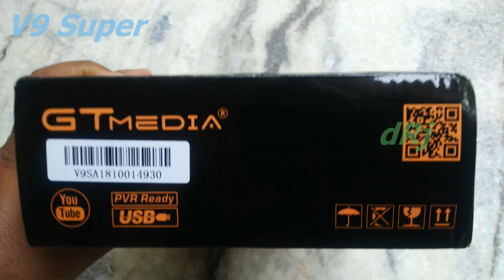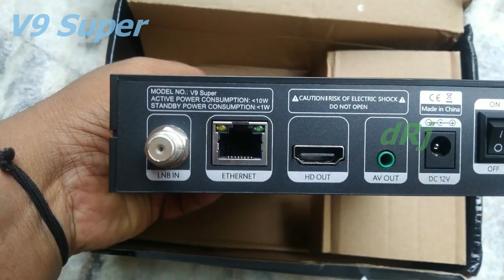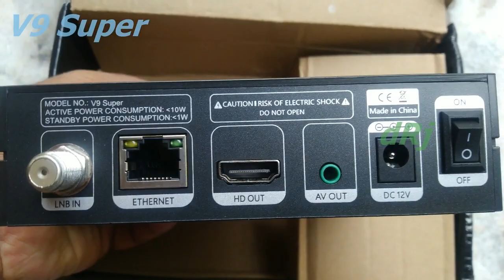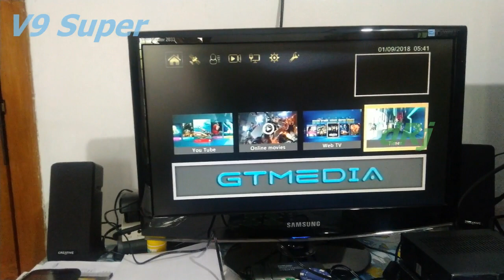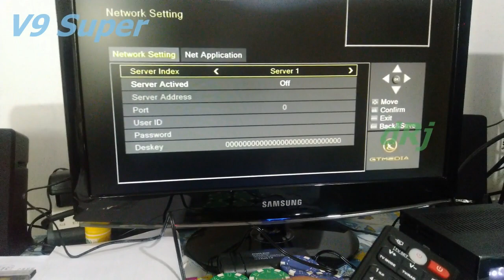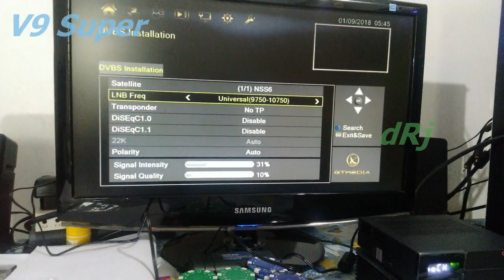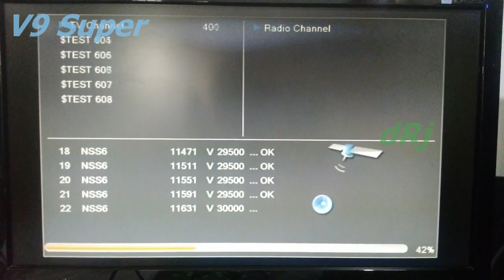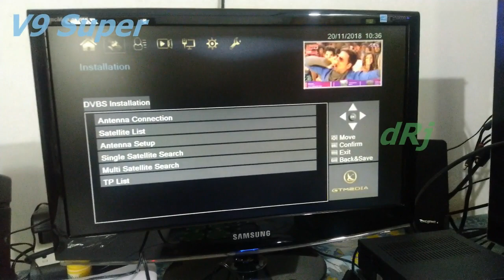FreeSat GT Media V9 Super Satellite Receiver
GT Media V9 Super